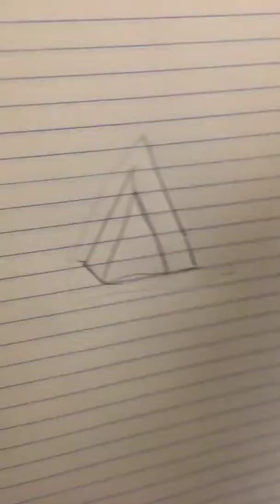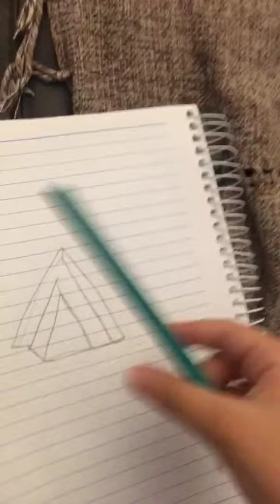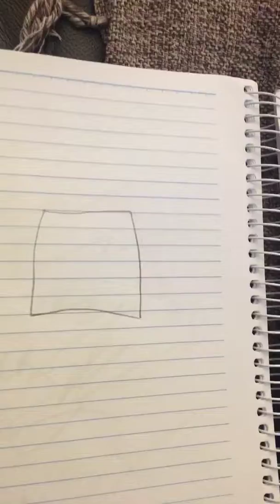27 de junho de 2019